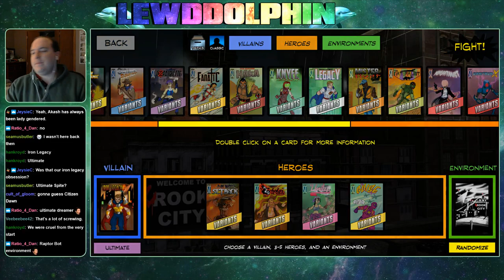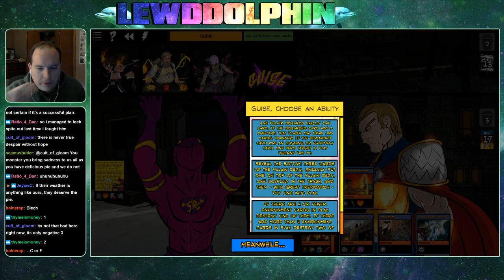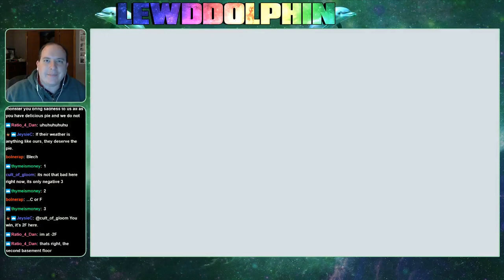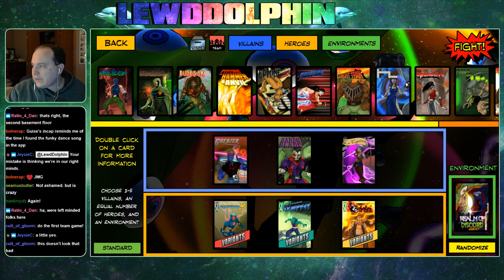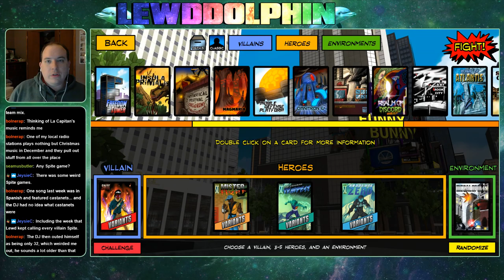Dolphin's Dive #35 - Greatest Hits of 2017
Game 1 (0:02) The Ultimate Chairman vs The Visionary, Expatriette, Chrono-Ranger, and Mister Fixer at Pike Industrial Complex.

Game 2 (35:25) Ultimate Iron Legacy vs Dark Watch Setback, The Scholar of the Infinite, Unity, and Guise at Rook City.

Game 3 (55:35) Villain Team Greazer, Ultimate Baron Blade, and Advanced La Capitan vs Omnitron-X, Tempest, and The Scholar of the Infinite at The Realm of Discord.

Game 4 (1:17:00) Challenge mode Spite vs Mister Fixer, Tempest, and Absolute Zero at Megalopolis.